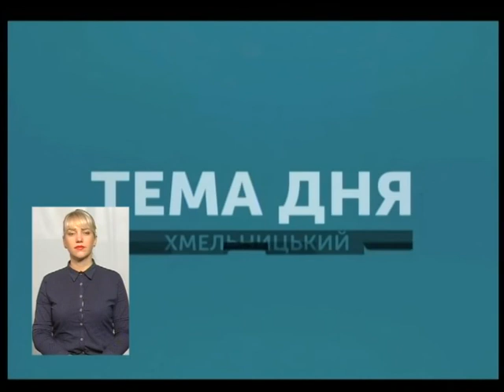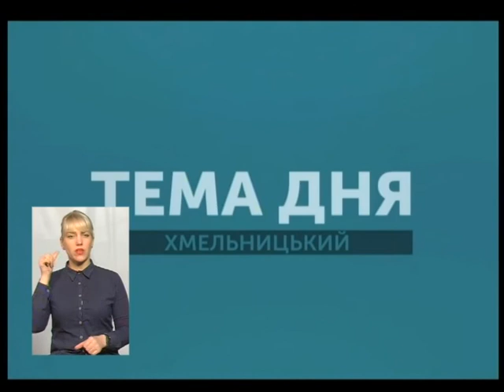Тема дня. Як захистити дитину від батьківського недбальства?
На Хмельниччині правоохоронці затримали матір, яка за 15 тисяч гривень віддала свого 4-річного сина сторонній особі. Дитину надалі планували залучити до жебрацтва. Жінку затримали серед білого дня в райцентрі Теофіполь, після того як вона передала дитину і взяла гроші. Як захистити дитину від батьківського недбальства?